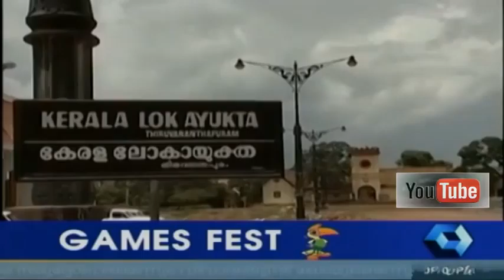5 pm 2